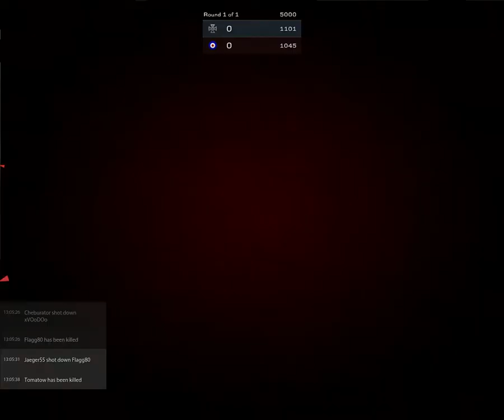Lets Play Rise Of Flight Part 8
Gah the Pfalz is super loud, anyway I try to conserve energy and not die as stupidly as before